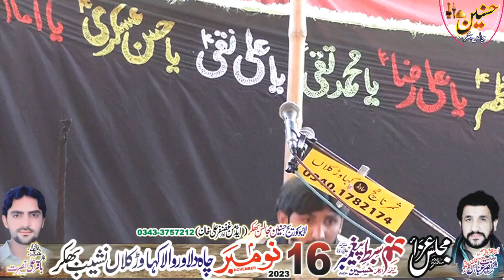Zakir Khurram Abbas Awan Majlis Aza 16 November 2023 Khohawar Kalan Bhakkar